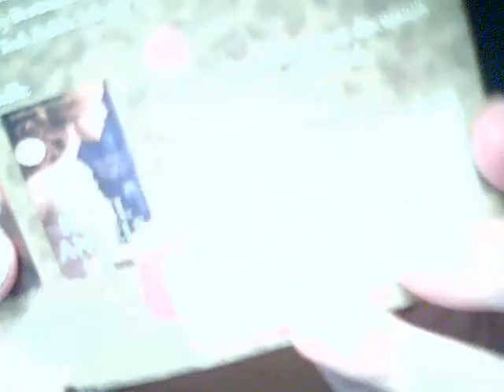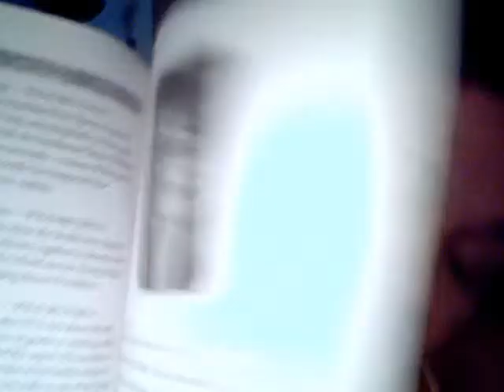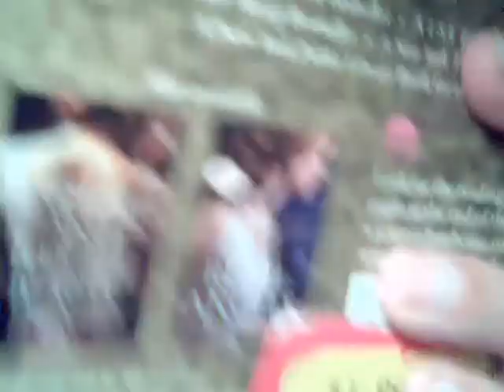BOOK REVIEW - Libba Bray Gemma Doyle Trilogy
A Great and Terrible Beauty, Rebel Angels & The Sweet Far Thing